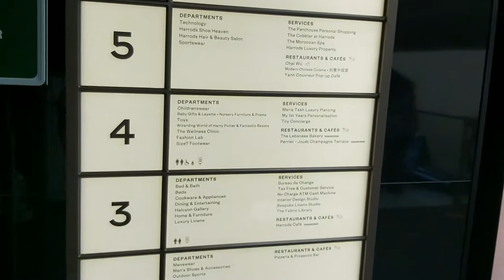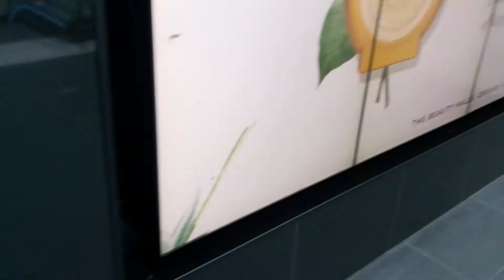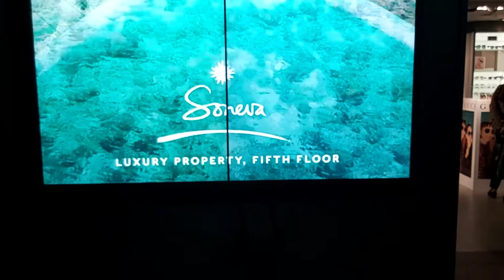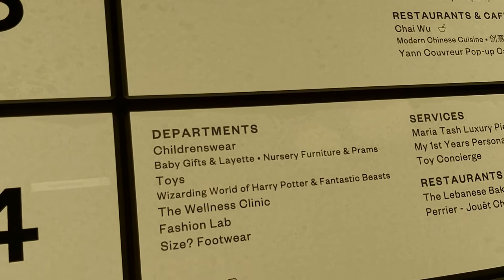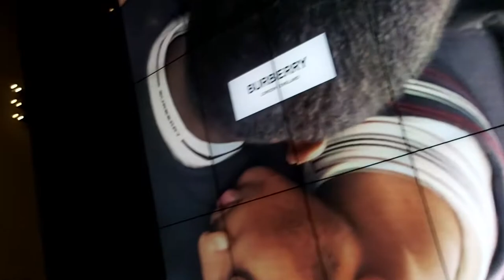LONDON. HARRODS. TOM FORD PERFUME. ЛОНДОН . ХАРРОДС .TOM FORD PERFUME.